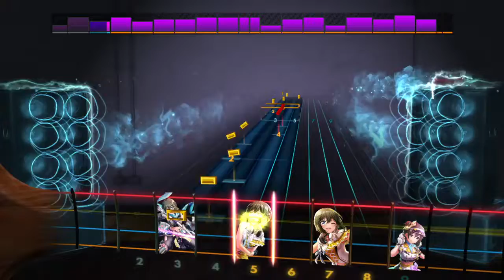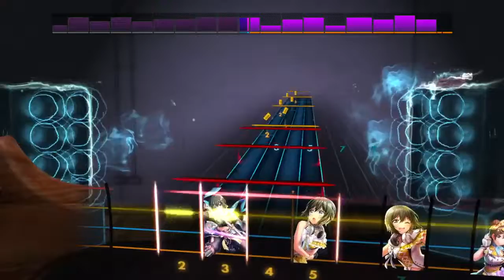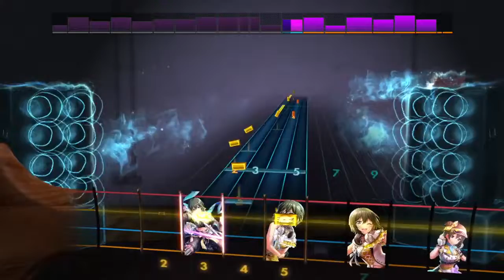rocksmith madeth gray'II - noroiwareshi hana no seimei(yukina)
E stardard
create by hashtag